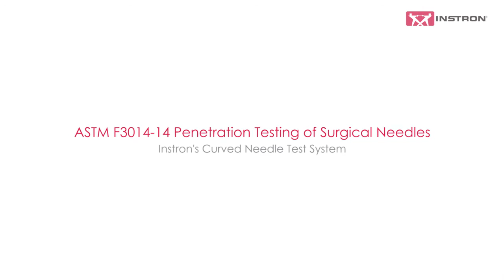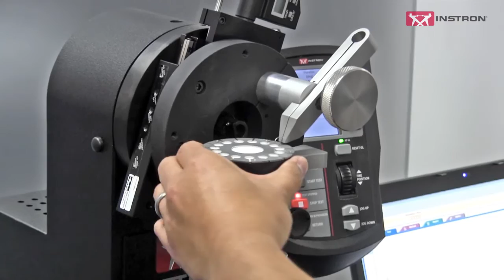Instron: ASTM F3014-14 Penetration Testing of Needles Used in Surgical Sutures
View puncture testing of a curved surgical needle in order to measure the needle's resistance to penetration, as a function of its shape, size, and coating.